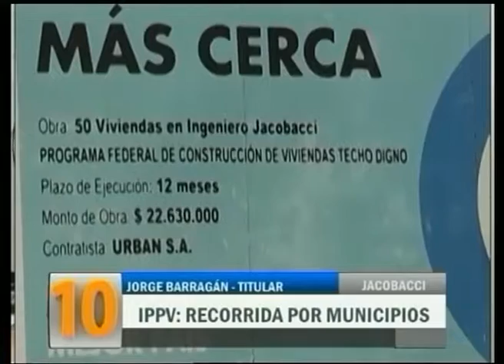Jacobacci: IPPV, recorrida por muncipios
El titular del IPPV, Jorge Barragán realizó un recorrido por diferentes municipios. En primer lugar estuvo en Bariloche, donde anuncio que se finalizaran las 900 viviendas del plan nacional al igual que las 50 viviendas de Jacobacci. También hablo de viviendas para Ñorquinco y Comallo.
JORGE BARRAGÁN - INTERVENTOR IPPV